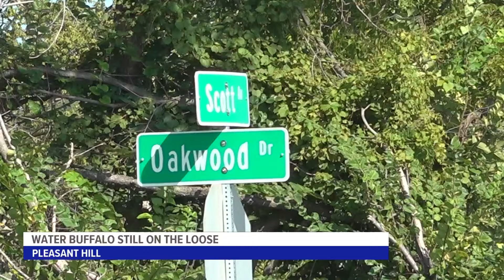Water buffalo spotted in Pleasant Hill: Here's what we know so far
The animal was injured by police but has yet to be found, authorities say it is dangerous and aggressive.